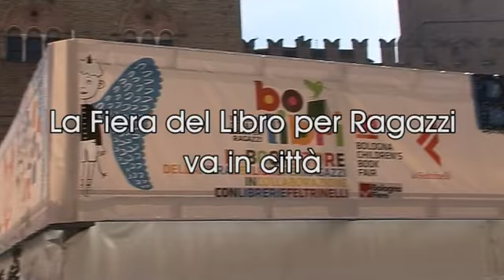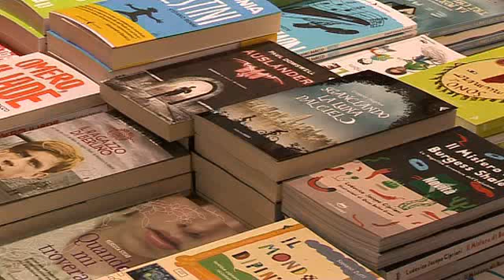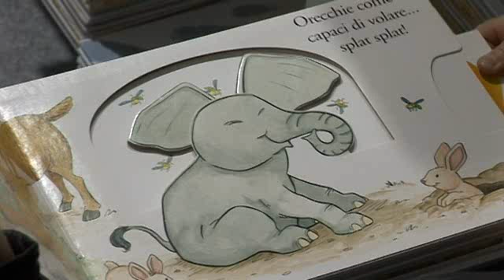Bologna Children's Book Fair 2012: manifestazione della città e per la città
La Fiera del Libro per Ragazzi esce dal quartiere fieristico ed allarga alla città le sue iniziative per convolgere soprattutto famiglie e scuole -video by Marco Boffi